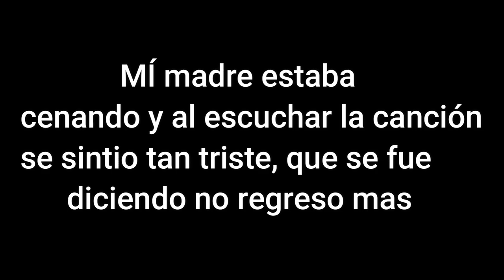MÍ mamá me dijo que quitara esta canción de Dimash - Niña de Mis Ojos (Qaragym Ai) 2021 reacción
Gran parte del contenido que subo a YouTube es desmonetizado por usar contenido con derechos de autor. Si te gustaría colaborar con el canal con lo que puedas para poder seguir haciendo contenido y mejorando cada vez más la calidad del mismo, lo podrás hacer con los siguientes links.  agradezco muchísimo tu aporte. saluditos 😊❤️

numero de cuanta del banco BBVA:

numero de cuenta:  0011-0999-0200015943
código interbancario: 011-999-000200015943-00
código Swift envíos del exterior:   BCONPEPLXXX